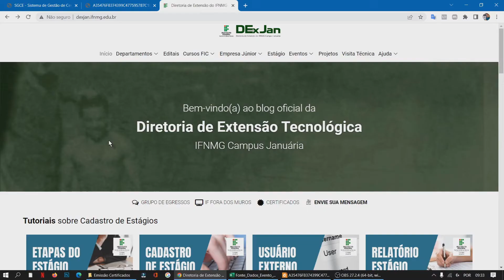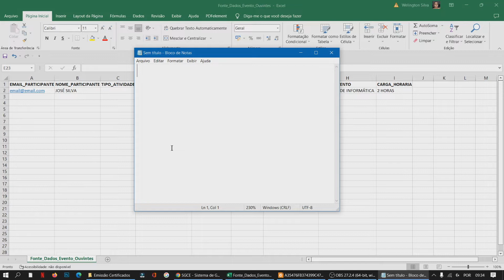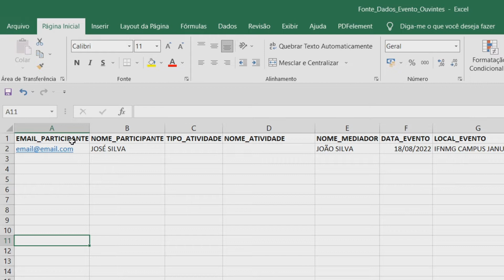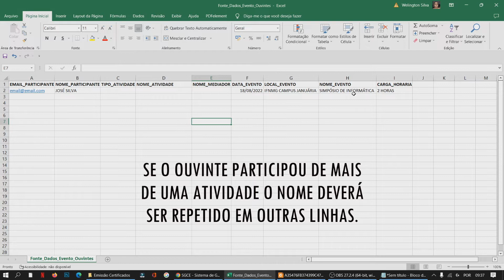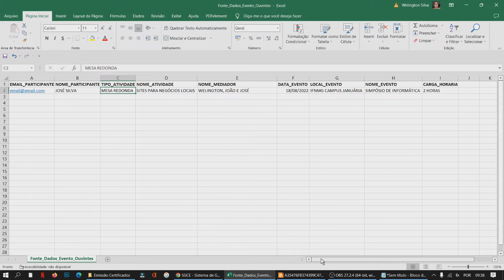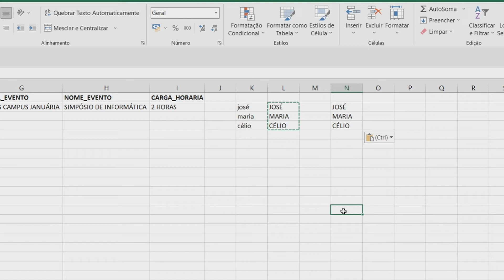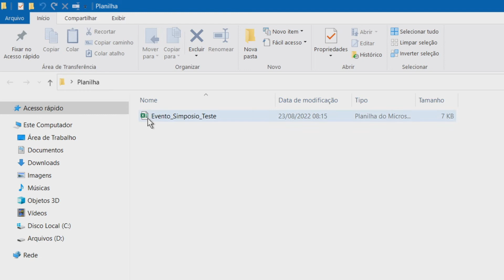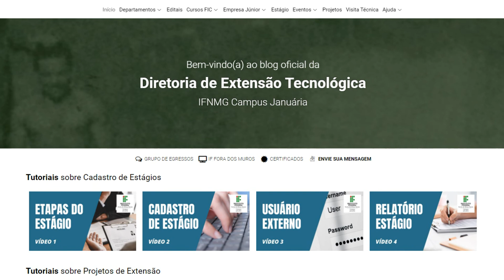Orientações sobre planilha para emissão de certificados de Extensão